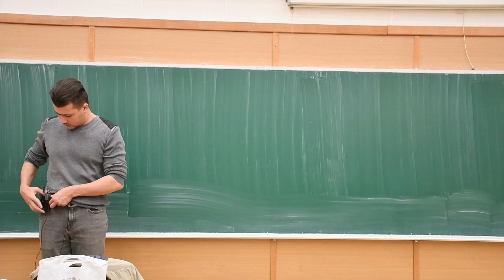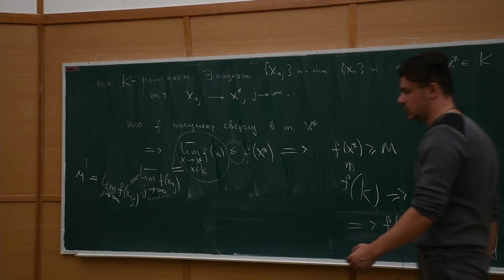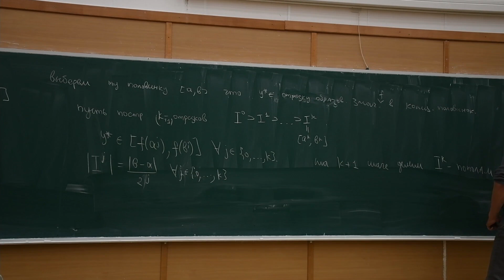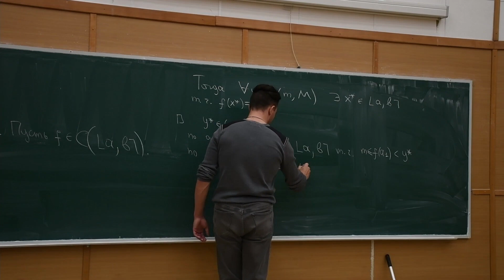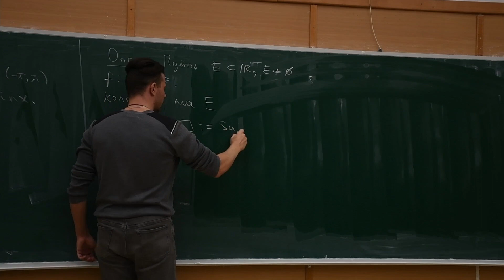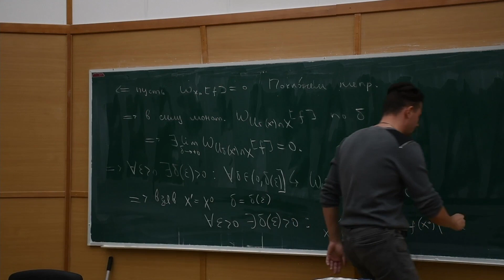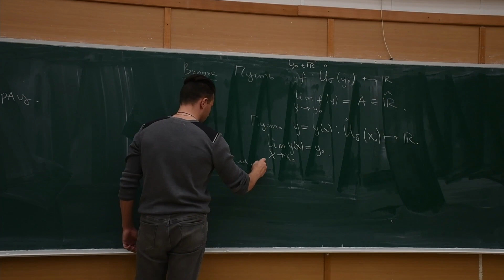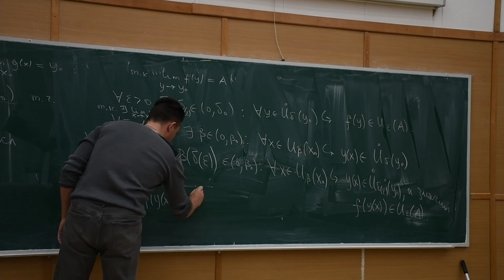Введение в математический анализ 11. Теорема Больцано-Коши. Колебание на множестве. Функция Римана.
00:00:00 - интро
00:00:03 - про прошлую лекцию
00:00:47 - кратко о прошлой лекции
00:01:29 - теорема
00:02:55 - доказательство
00:11:22 - следствие
00:12:39 - теорема Больцано-Коши
00:13:02 - об обозначениях
00:14:02 - теорема Больцано-Коши
00:29:23 - промежуток
00:30:01 - обобщённая th. о промежуточном значении
00:35:14 - следствие
00:42:36 - колебание на множестве
00:44:21 - определение
00:46:20 - доказательство
00:56:16 - вопрос на коллоквиуме
00:57:22 - функция Римана
01:03:07 - лекционное упражнение
01:04:29 - предел суперпозиции (предел композиции функции)
01:09:03 - теорема

Дата лекции: 04.10.23
Лектор: Тюленев Александр Иванович
Оператор: Головин И.
Монтажёр: Самсонов В.